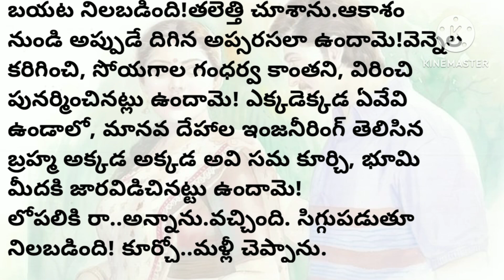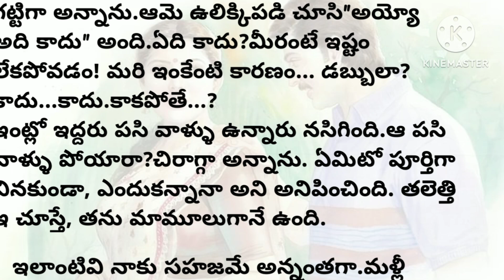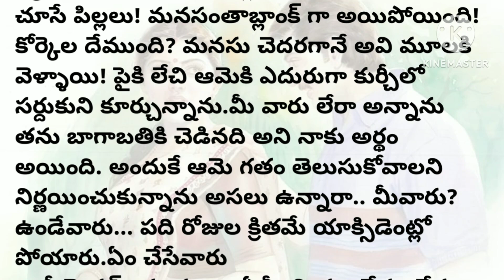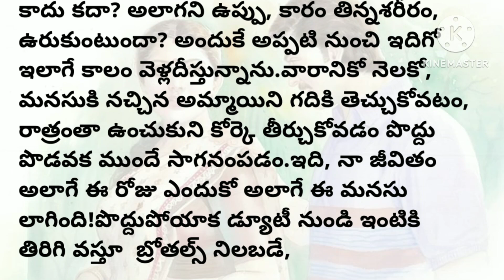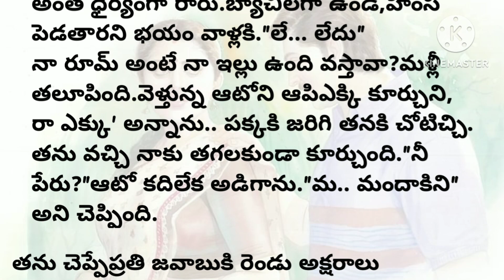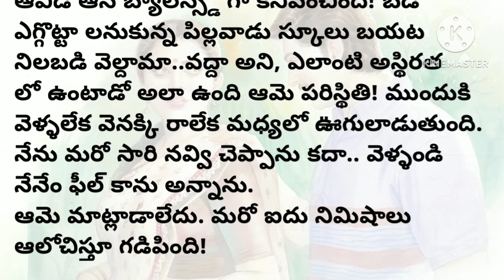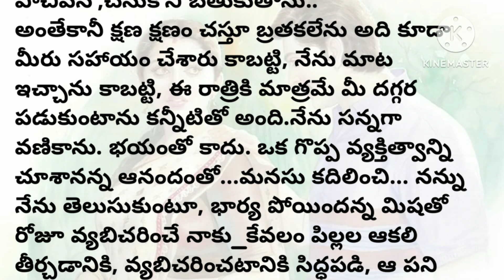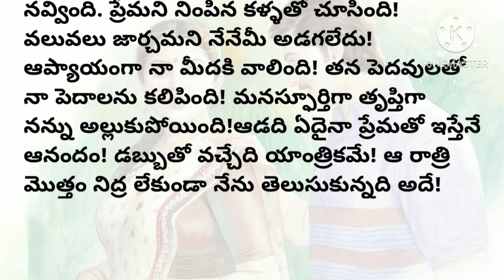ప్రతి ఒక్కరి మనసును కదిలించే వేశ్య కథ ||hearttouching Stories in telugu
intinti kathalu
moral Stories
telugu kathalu